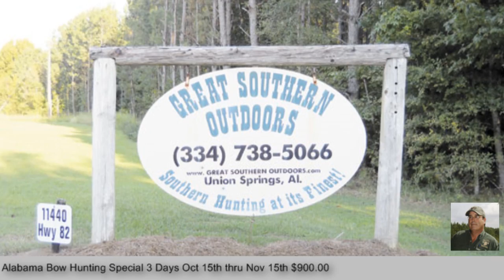Alabama Bow Hunting Destination Special Great Southern Outdoors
Alabama Bow Hunting Destination at Great Southern Outdoors is a Dream Destination.

Hunting paradise for any outdoorsman or woman looking for a prime habitat for Alabama Bow Hunting, Alabama Turkey Hunting, Alabama Quail Hunting, and Alabama Hog Hunting — Not to mention our great Alabama Bass Fishing.

Are you an avid hunter? Hunting for Quail is ideal in Alabama as the conditions are perfect. In Alabama, hunters can go after unlimited birds, unlike in Georgia or Florida. Alabama is well known for being the go-to Quail hunting hub in the United States, and as word catches on, more and more people travel out to the state to enjoy the sport of Quail hunting. Find out what you have been missing. For more information and to book an Alabama Quail Hunt, visit great southern outdoors dot com

Contact Ginger at Great Southern Outdoors Today
11440 Hwy 82 W Union Springs, AL 36089